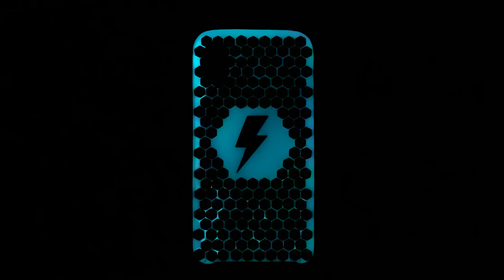DIY Unique Phone Cases || Cool Cases You Can Easily Make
Stop! We are looking for the most creative people who love to do crafts! Would you like to do DIY projects using the best decoration ideas? You can customize your phone and create endless interesting designs to keep you busy. The fun will not end, and you can invite your family and friends to create beautiful decorations. Get your best ideas and try these decor hacks that will make you spend hours and hours entertained. Ready to start with this course?

Here we will show you DIY unique phone case ideas. You can create your own case with fantastic objects. Get ready to use wood and get unique accessories at the exact mean. Use a couple of colored pencils to make your case something special. We will tell you how you can make designs based on your pets. Fill your phone with glitter quickly and easily. You can even paint a cute piece of art.

TIMESTAMPS:
03:00 – 3D Dog paw
04:33 – Cat décor hack
07:00 – Fun event
08:43 – Monster toys